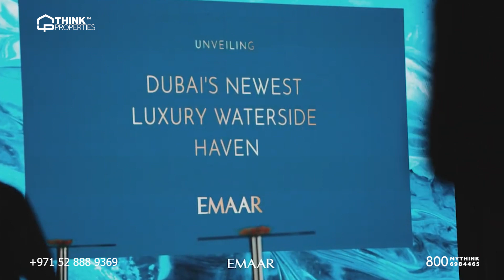The OASIS by Emaar - Your ultimate Luxury Living Experience!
Get ready for Emaar's newest lifestyle destination.

The Oasis is one of Dubai's biggest and most prestigious developments.
This newest development consists of 7,000 residential units consisting of luxurious mansions and villas with stunning views of water canals, lakes and parks.